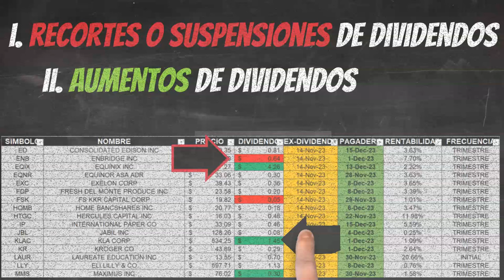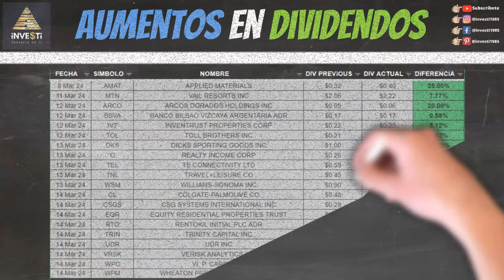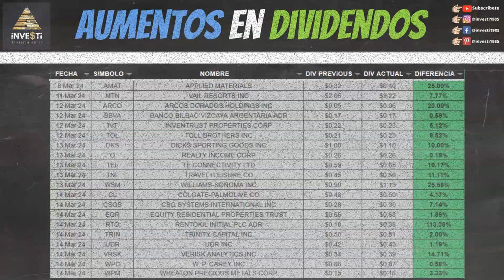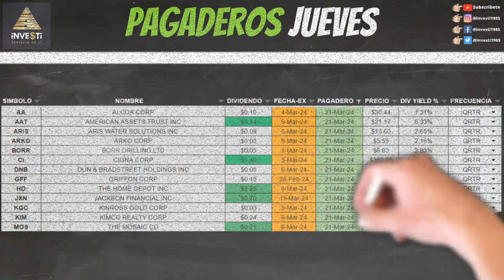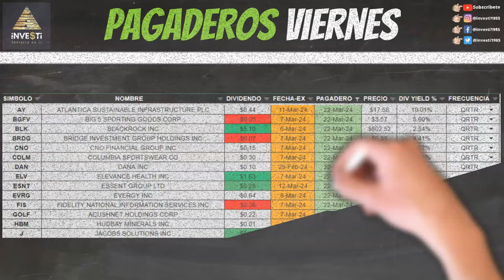El Mejor Plan Dividendos de Investi Análisis Semanal de Dividendos ¡No te lo pierdas!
0:00 Bienvenida
0:12 ¿Qué cubrimos?
0:56 Descargo de Responsabilidad y Patrocinadores
1:38 Recortes de Dividendos ($AMT $FF $GPMT)
1:50 Aumentos de Dividendos ($AMAT $MTN $ARCO $BBVA $IVT $TOL $DKS $O $TEL $TNL $WSM $CL $CSGS $EQR $RTO $TRIN $UDR $VRSK $WPC $WPM)
2:09 Ex Dividendos Lunes ($BSY $DIN $ELME $FDUS $GPRK $KSS $NAT $SFNC $UWMC $VST)
2:23 Empresas Pagando Lunes ($CRC $DAL $DEA $DUK $KTB $PAYC $RUSHA $SHYF $VMC $VTRS $WTI)
2:33 Ex Dividendos Martes ($AVGO $BBY $DOLE $GOOD $NXPI $PM $QSR $RWT $SNV $SRE $STX $SWBI $TNL $VICI)
2:46 Empresas Pagando Martes ($AMCR $BGC $CAKE $CEG $CHRD $FIX $MFC $SB $SWK $TEX $UNH)
2:56 Ex Dividendos Miércoles ($BTI $DX $GMRE $IFF $MDT$PLTK $POR)
3:05 Empresas Pagando Miércoles ($AGO $AVT $AVY $BLMN $BTG $CMP $D $EA $EQIX $FTAI $FUN $GLNG $HOG $KRP $LBRT $ODFL $ORA $OTEX $PJT $PSEC $VFC $XYL)
3:24 Ex Dividendos Jueves ($ARCO $EQR $JCI $KLIC $MO $NVO $NYMT $WKC)
3:34 Empresas Pagando Jueves ($AA $AAT $ARIS $ARKO $BORR $CI $DNB $GFF $HD $JXN $KGC $KIM $MOS $NSP $ORI $PR $QCOM $RTX $RYI $SOI $TFSL)
3:52 Ex Dividendos Viernes ($ASO $FF $HTLD $IGT $SIGA)
4:04 Empresas Pagando Viernes ($AY $BGFV $BLK $BRDG $CNO $COLM $DAN $ELV $ESNT $EVRG $FIS $GOLF $HBM $J $JNPR $LHX $MATV $MNRO $NMRK $PXD $RILY $RS $SEE $SHOO $STE $TRU $UL $WY)
4:29 Otros Videos